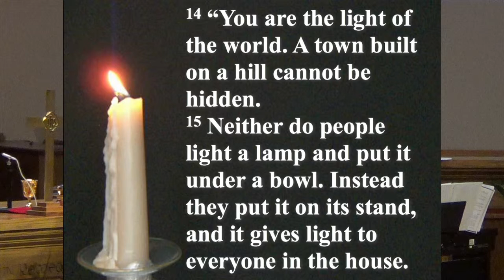The Spoken Word - "Monday - Friday Christians" - June 15, 2014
This video is about 140615SpokenWord